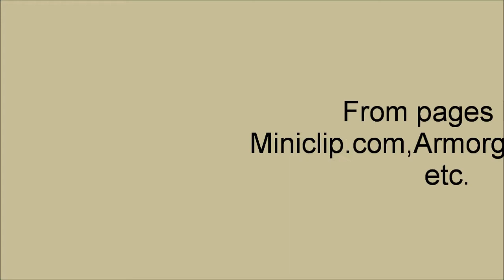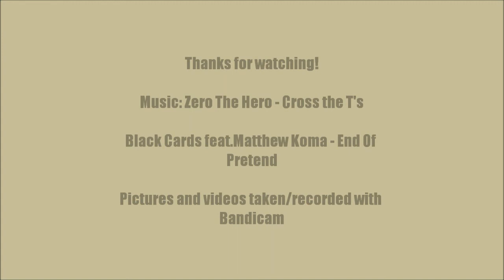Top 10 Browser Games(with gameplay)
Top 10 browser games.
NOTE:There is only games that I have played.